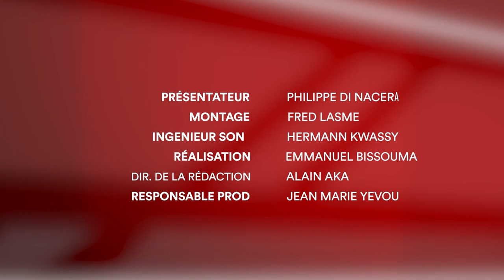Droit dans les yeux | Entretien avec Dmytro Kouleba, ministre Ukrainien des affaires étrangères (2)